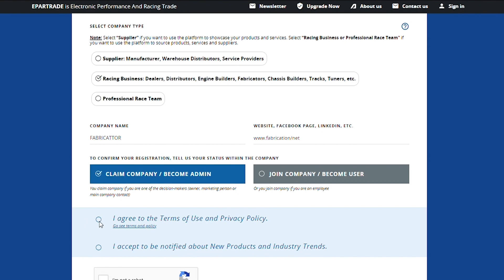Formula G Uncovered | Green Racing Innovation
Paul Woolnough, President Americas & Global Development of Formula G. Formula G is a global all-electric motorsports series that will race as a support series, using the world’s first dual powered race car. Formula G will feature independent championships in four regions, each with 10 team franchises.

From EPARTRADE, RACER.com, & SPEED SPORT.

Presented by ETS Racing Fuels, Fifth Third Bank Motorsports, Peak, Penske Racing Shocks, Scott Lewis Associates, and Total Seal Piston Rings.